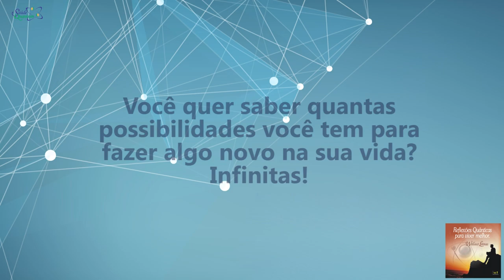Coaching Quântico 090: Descubra Possibilidades de Mudança! | Wallace Liimaa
✭✭✭✭✭ Descubra Possibilidades de Mudança! Nesse vídeo abordo a importância de se movimentar em novas direções e evitar ficar sempre no mesmo lugar. Assista já!